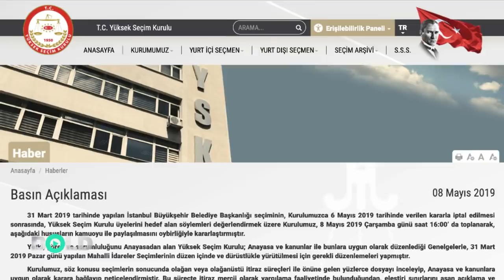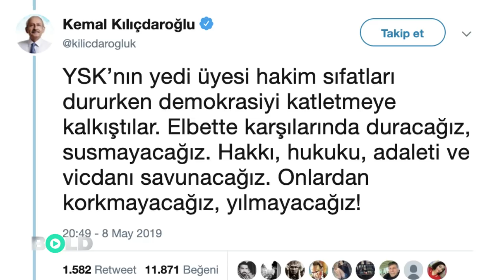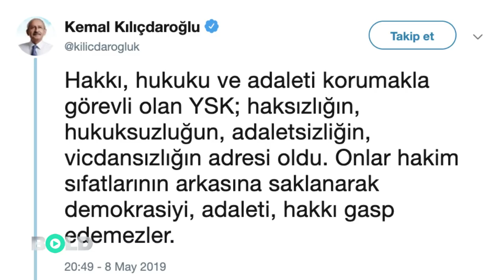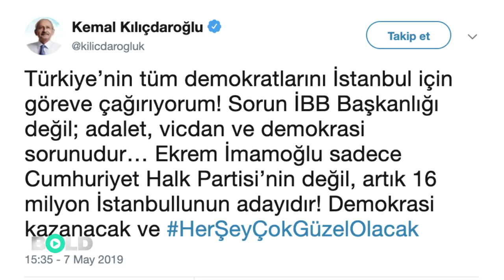Kılıçdaroğlu ile YSK Başkanı arasında 'Ekrem İmamoğlu' kavgası çıktı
CHP Genel Başkanı Kemal Kılıçdaroğlu ile İstanbul seçimlerini iptal ettiğini açıklayan YSK Başkanı Sadi Güven arasında Ekrem İmamoğlu üzerinden karşılıklı restleşme başladı. Her iki cepheden peş peşe sert açıklamalar geldi.